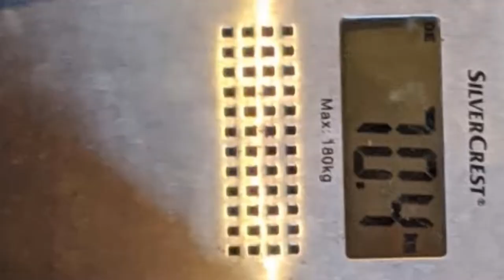Wann ZEIGE ICH MICH? (Warum bin ICH so HÜBSCH?) 🥵😜